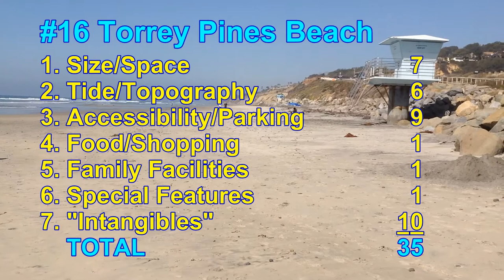Torrey Pines Beach: Rating & Ranking by Home, Condo Search Expert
This video reviews Torrey Pines State Beach--a large, broad beach that is very easy to access providing you pay the daily entry fee (which makes parking extremely easy).  And that's a welcome relief in comparison to the many crowded local beaches where parking is often a nightmare.  The beach itself is nice but very Spartan in that it essentially has restrooms but little else.  No playground, no restaurants, no boutiques, nor the other amenities that other beaches have.  However to some, it is this very sense of remoteness that seems pleasant.  There are some amazing hiking trails though into Torrey Pines State wildlife reserve.